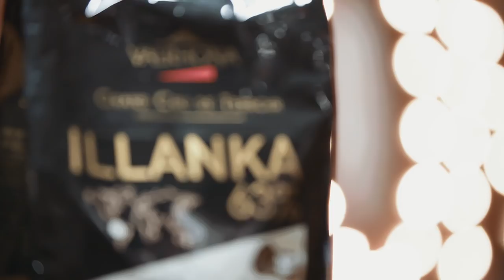Valrhona 2015 Chocolate Chef Competition (C3) short version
On October 25 and 26, 2015 Valrhona and Starchefs.com partnered to bring you the Chocolate Chef Competition aka C³, held in the US for the first time at the 10th Annual StarChefs International Chefs Congress.
Valrhona would like to congratulate all the candidates for their hard work creating a plated dessert and a chocolate bonbon, based on the theme “ILLANKA 63% Peru”. Thank you for being part of this amazing adventure.

Video by Alexander Ayer